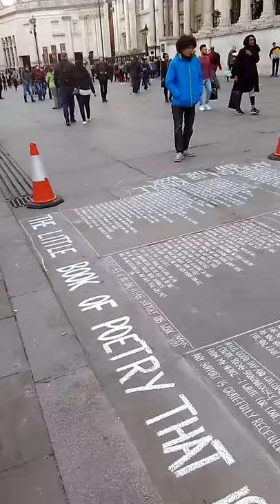The little book of poems that are good to your heart